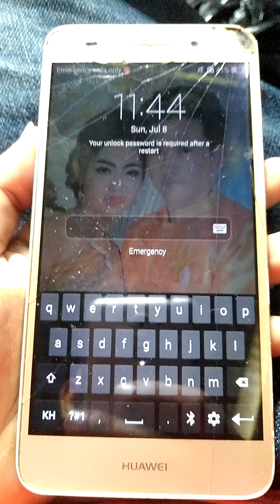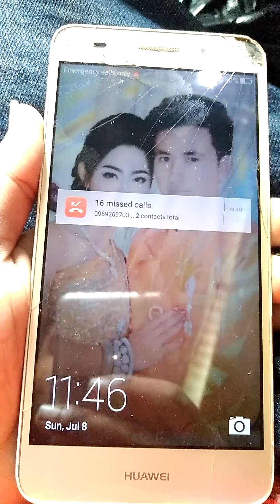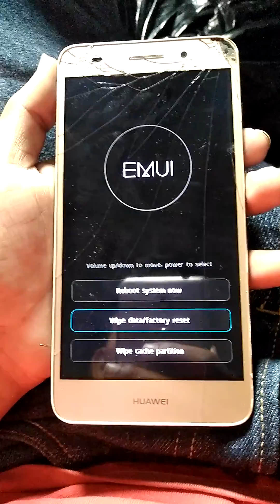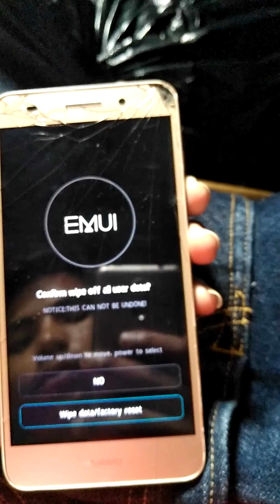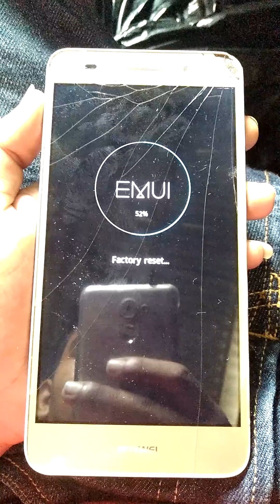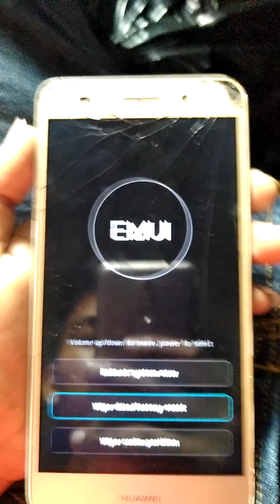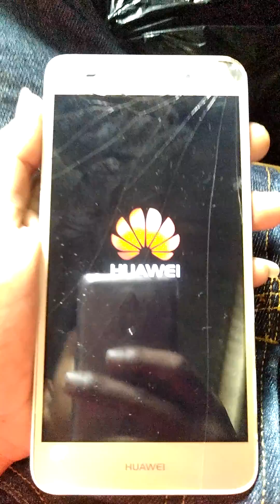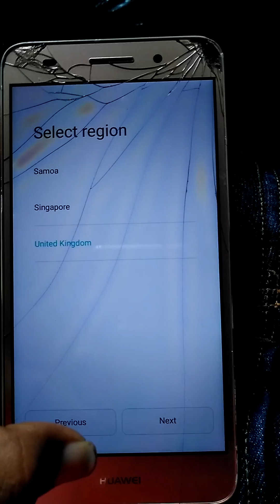របៀបដោះលេខសម្ងាត់ជាប់លើទូរសព្ទAndroid How to Rebot Android phone